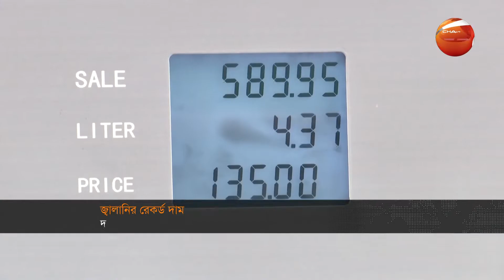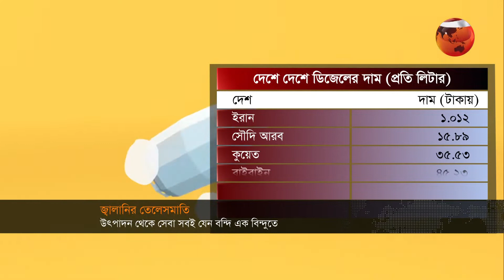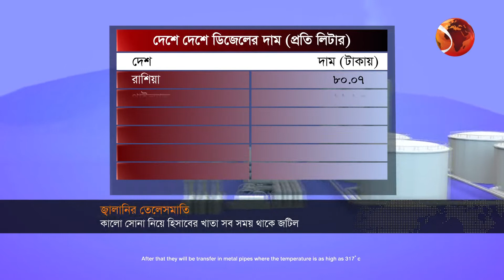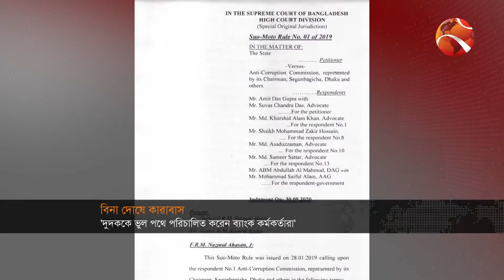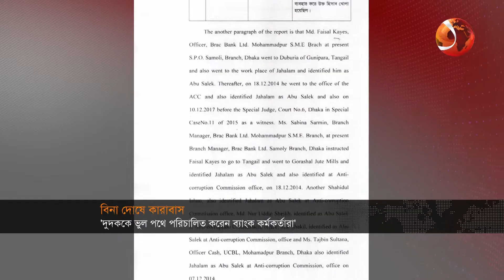বিকালের খবর | Bikaler Khobor | 06 August 2022 | Channel 24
»» Office Address:
Bangladesh.